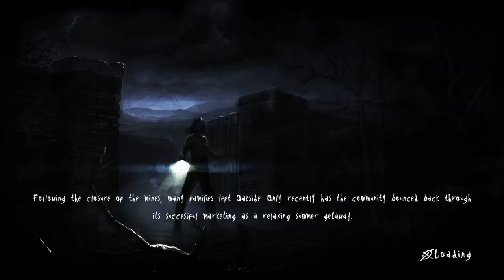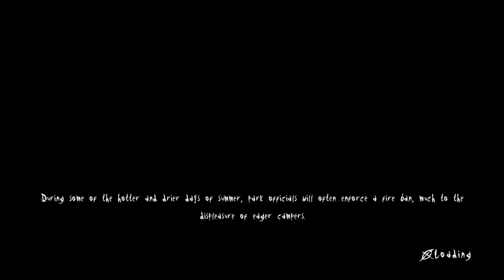Slender - The Arrival_20161105145500